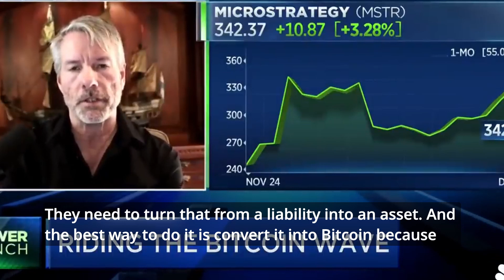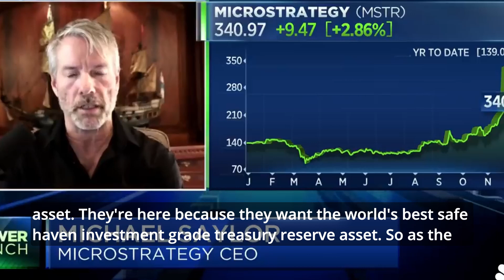Michael Saylor Prediction Was Right Dollar Vs Bitcoin | Bitcoin News Daily